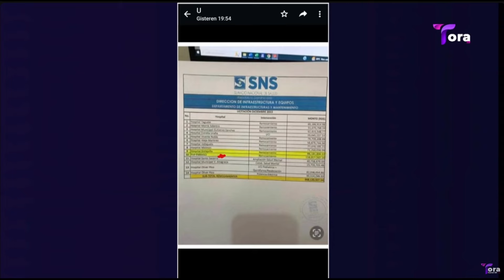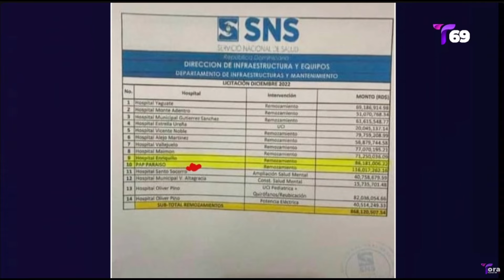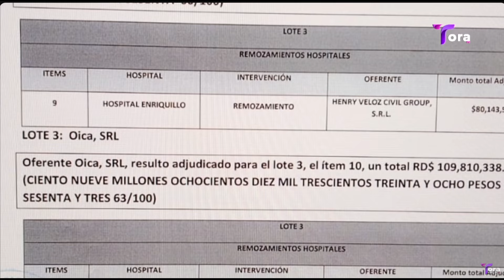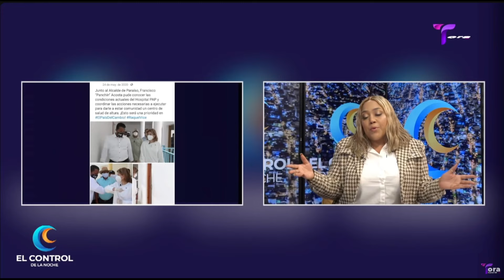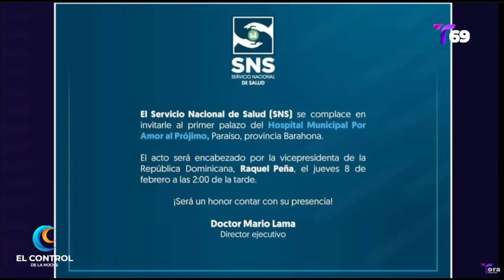CASIMIRA DESTAPA TREMENDO MACO CON ESTE HOSPITAL